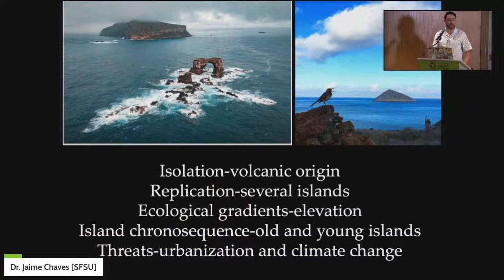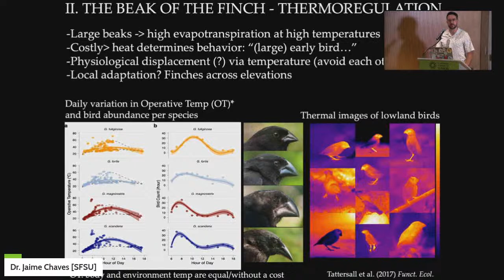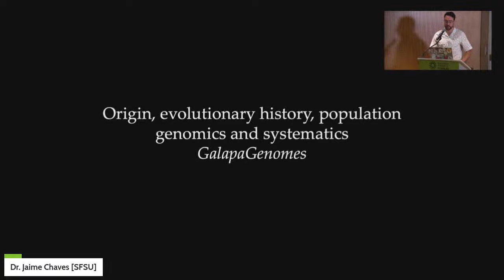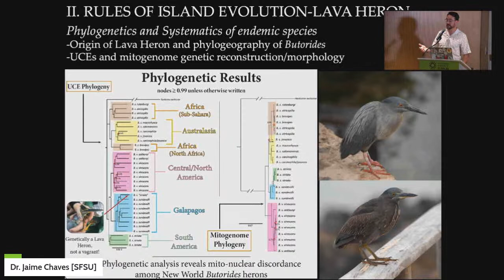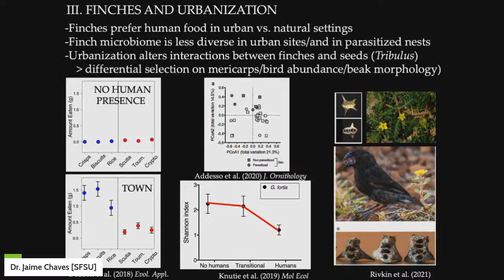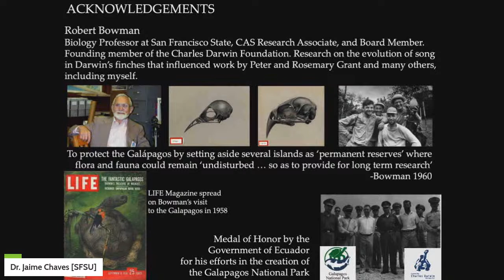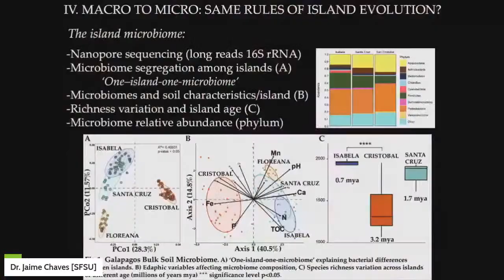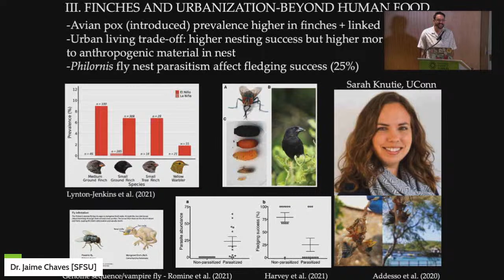Biodiversity Seminar—Galapagos, a natural laboratory for studying evolution—Dr. Jaime Chaves [SFSU]